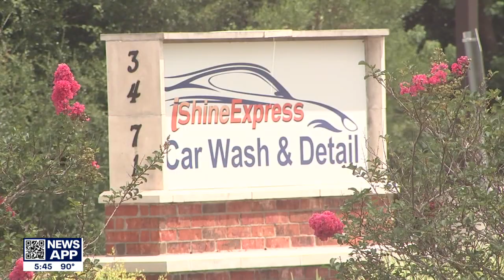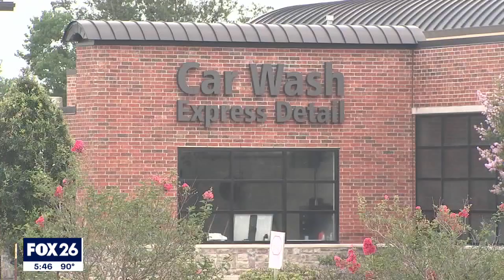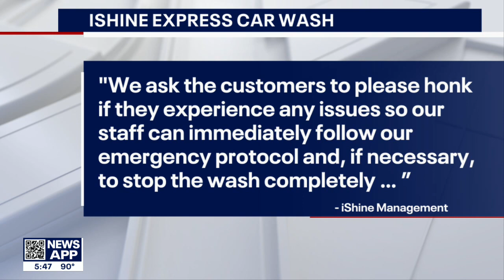Pearland couple says car wash smashed windshield while they were in car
A Pearland man says he and his fiancé were terrified when he says an automatic car wash smashed their windshield while they were inside the car.